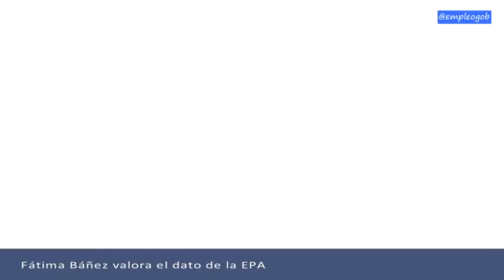La ministra de Empleo valora los datos de la EPA